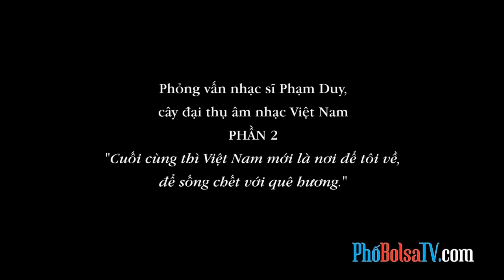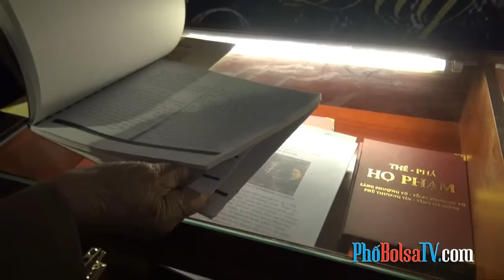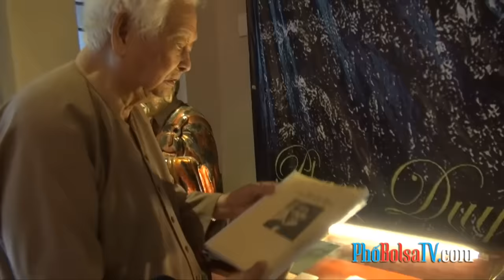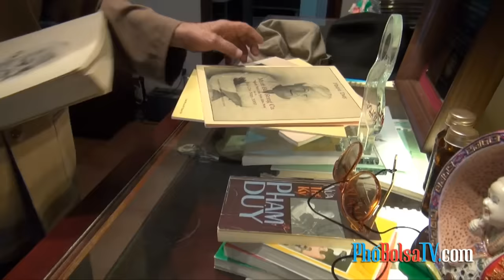Phạm Duy (2): "Cuối cùng VN mới là nơi để tôi về, sống chết với quê hương!"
Phỏng vấn nhạc sĩ Phạm Duy, cây đại thụ âm nhạc Việt Nam - PHẦN 2:
"Cuối cùng thì Việt Nam mới là nơi để tôi về, để sống chết với quê hương!"